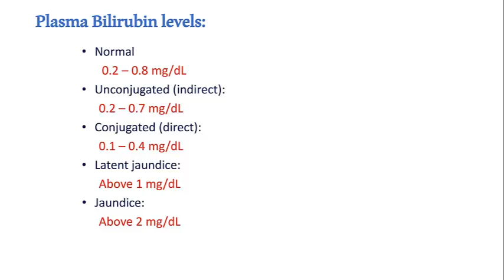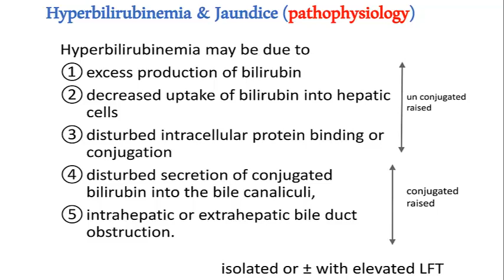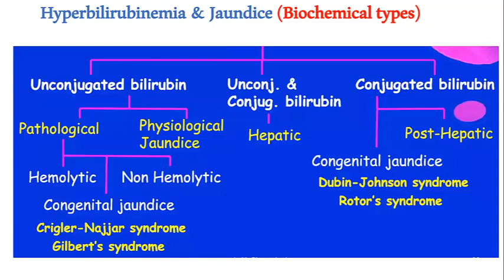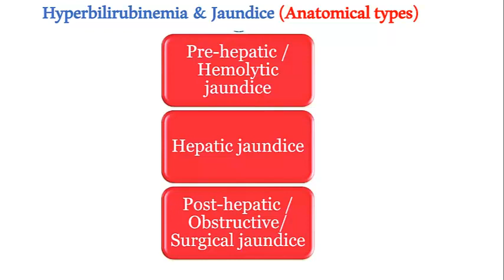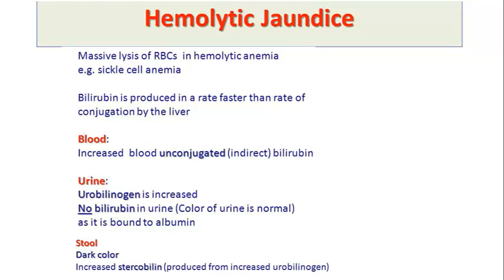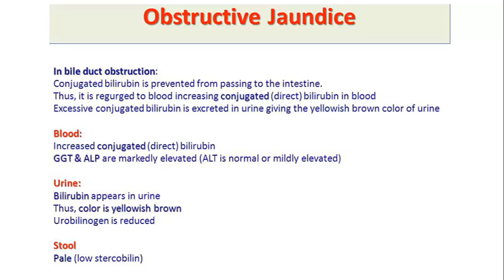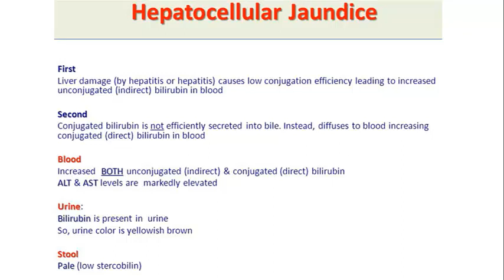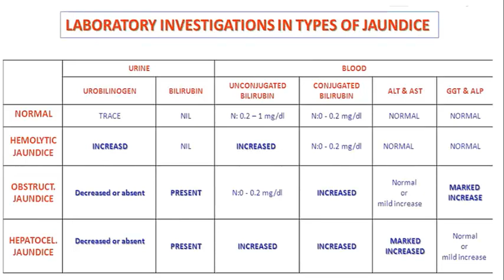Hyperbilirubinemia and jaundice